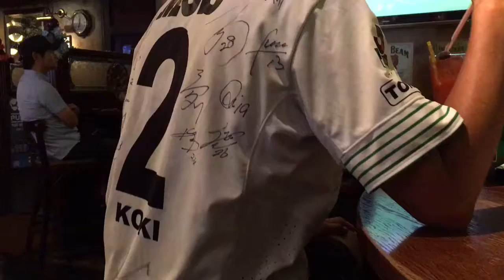杉本竜士選手のゴールが入った瞬間 in HUB八王子店 20160703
２０１６シーズン Ｊ２第２１節 ｖｓギラヴァンツ北九州戦（ＡＷＡＹ）をＨＵＢ八王子店でスカパー観戦してて、前半２９分の東京ヴェルディ・背番号７番、ＭＦ杉本竜士選手のゴールが入った瞬間の様子です。

ゴールが入った瞬間、ＨＵＢ八王子店内は大盛り上がりでした。